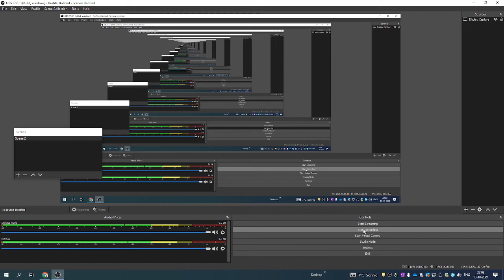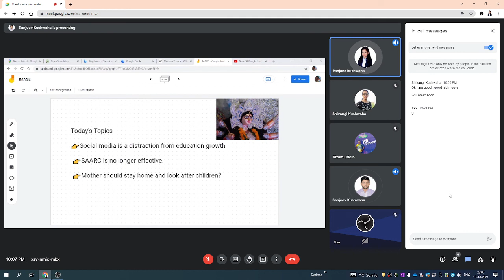English talks at 9:pm ist--day 4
Today's Topics
👉Social media is a distraction from education growth
👉SAARC is no longer effective.
👉Mother should stay home and look after children?